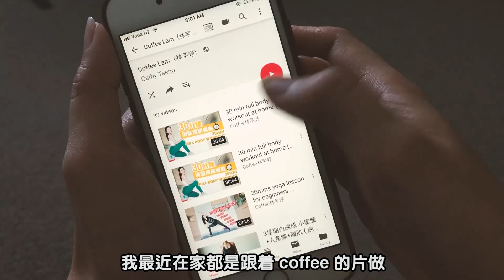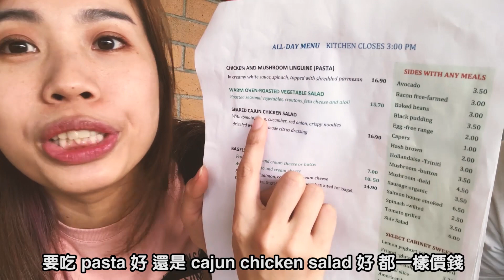Vlog#5: 我俩日常斗嘴 👫l 晚上9点才洗澡🚿的原因 l 可以买更多鞋子👠啦!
这是一篇很实在的日常生活片, 没有什么的特别大小事.
日子不外乎就是过自己想过的,做自己想做的事.
纽西兰的生活平淡沉闷,可是也正因为清闲，我们才有更多的时间做一些平日不会有时间想和做的事.